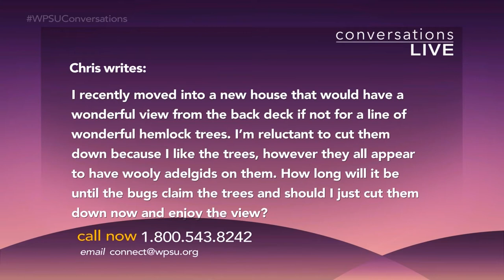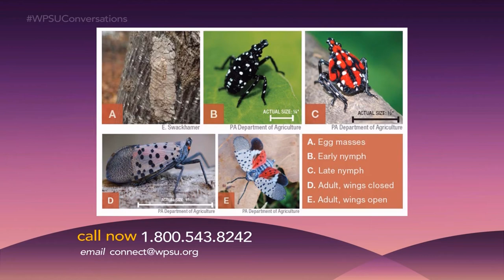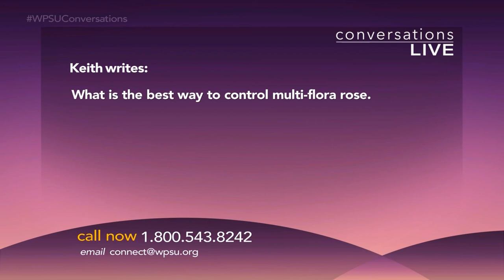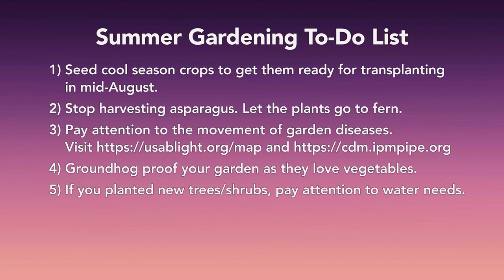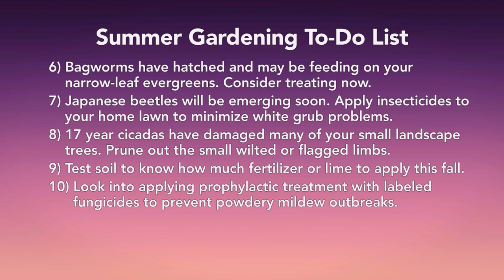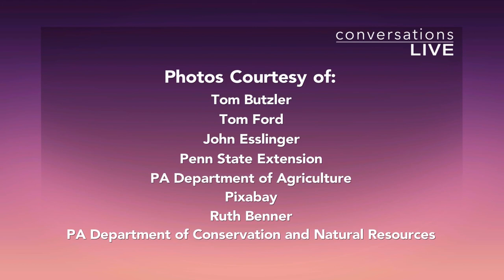Conversations Live: Get Your Garden On - June 2021